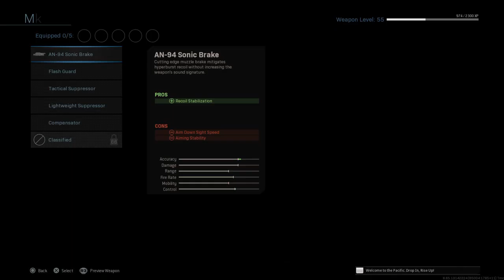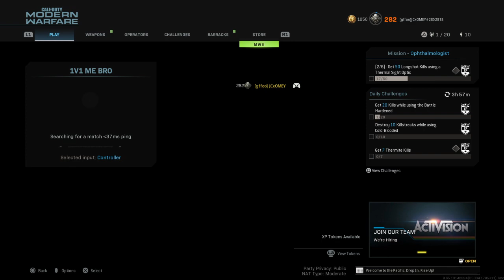Call of Duty®: Modern Warfare®_20230222230800